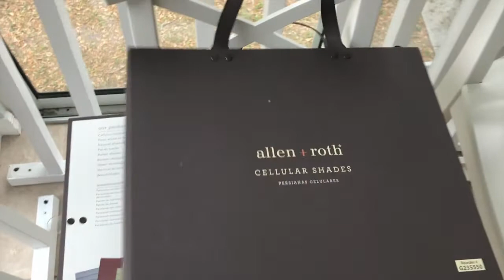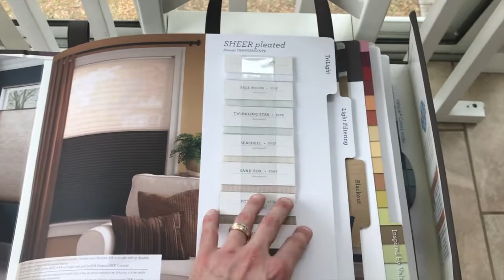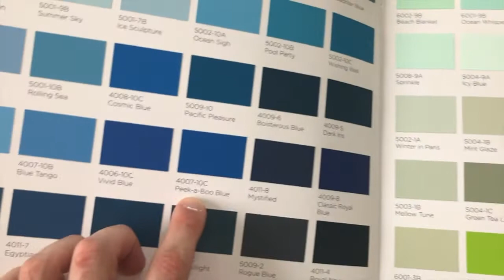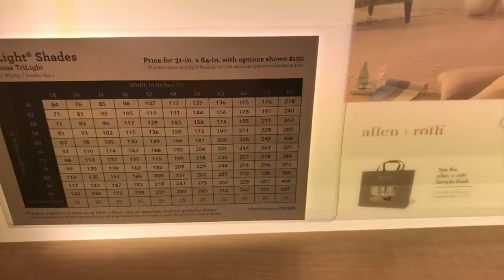Installing new Blinds? - "Allen & Roth Review" - A MUST SEE!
These blinds are AWESOME AWESOME!